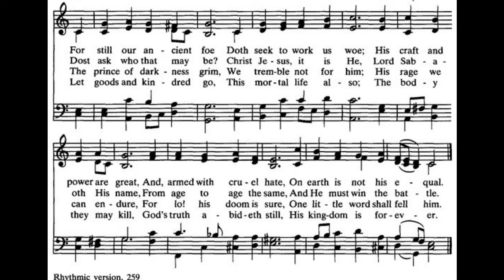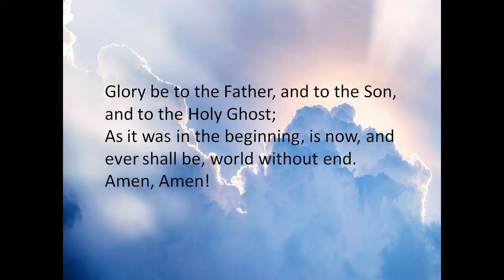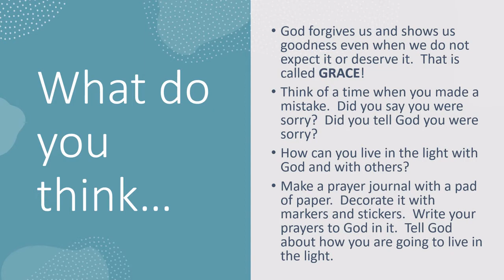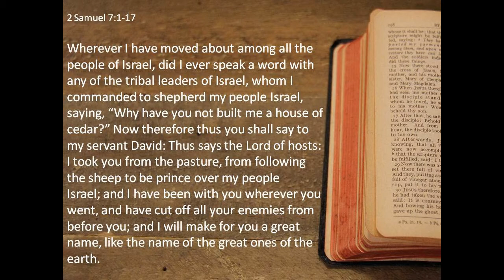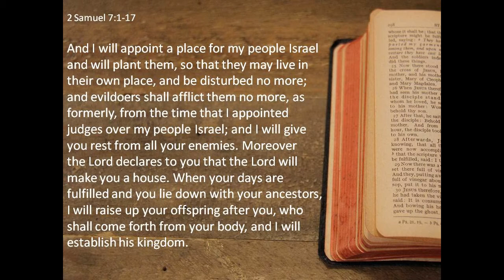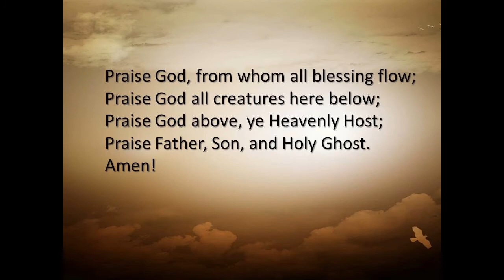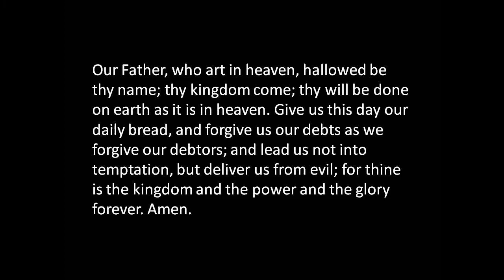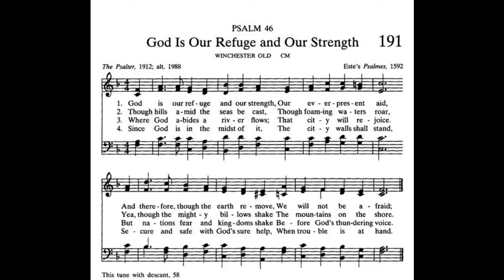Worship for October 25th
Today's liturgist is John O'Malley.
Scripture:  2 Samuel 7:1-17
Sermon:  God on the Move
Harp: As The Deer by Nystrom
Organ Instrumental: Festive March by Koury